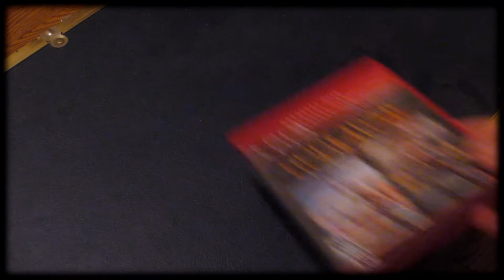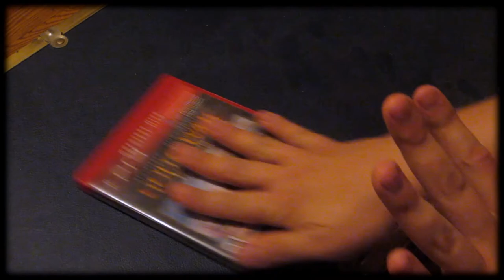How some people purchase games for there kids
If the game included someone getting there head chopped off and shit on people would want the ass that was shitting censored while meat chunks were flying everywhere and people were screaming in terror!!! Lol! Just remember this... People having a pleasurable experience is evil. However maiming people and then shoving there corpse through a meat grinder is a-okay! ^_^ Lol.

This idea applies to movies as well. =)

This video is based on a review on amazon for Chains of Olympus for the PSP that warns everyone about boobies in the game.